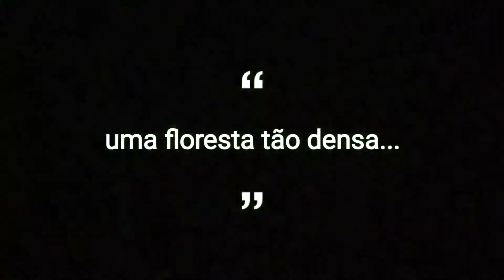Black Forest - Terceira Island, Azores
Imagine a forest so dense ... it looks like night in broad daylight! 😮
 This is pure nature ... Terceira Island - Azores

Imaginem uma floresta tão densa...que parece de noite em pleno dia!😮
Isto é natureza pura...Ilha Terceira - Açores